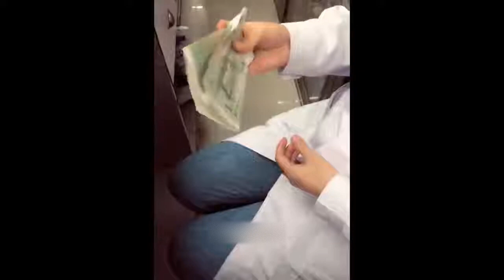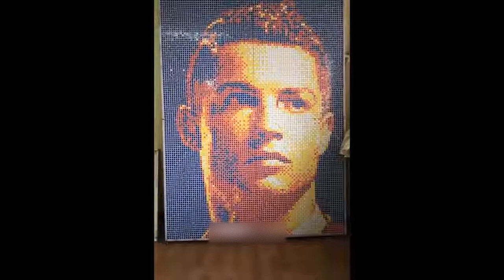Fastest construction worker on another level! Those women are really awesome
Fastest construction worker on another level!